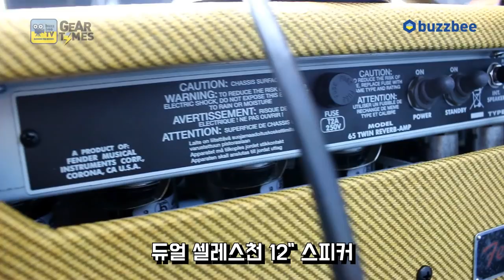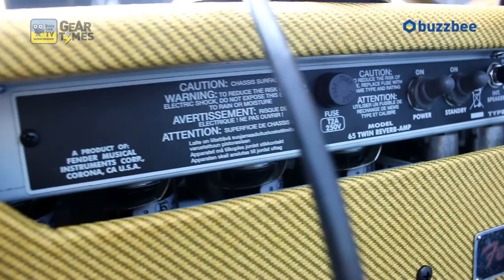펜더 Fender 기타앰프 Limited Edition 65 Twin Reverb G1265 85W